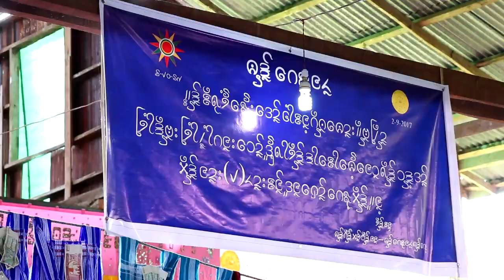ဖိုင္သာသင့္ smart power group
႐ိုးရာ